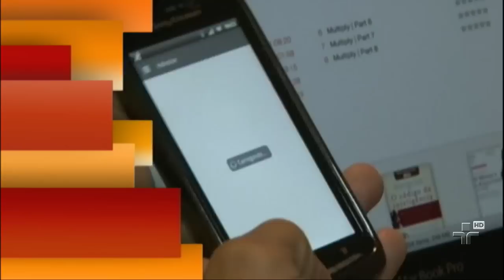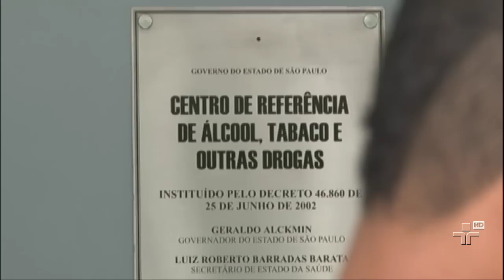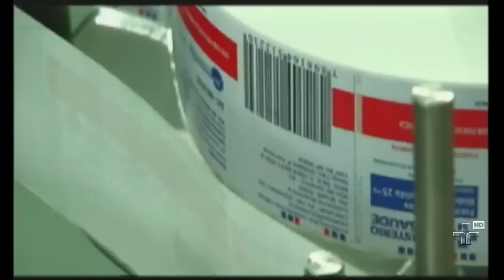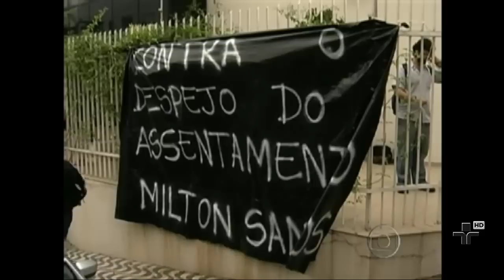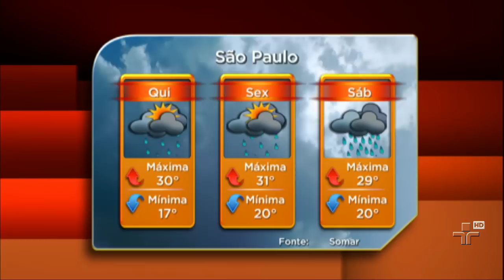JORNAL DA CULTURA 23/01/13 - 1° BLOCO